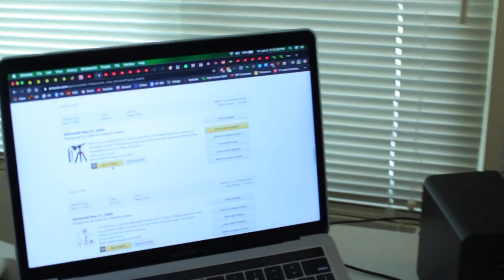Beginner YouTuber Setup Gear!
Gear mentioned in the video!

Ring Light:

LED Strips:

Mac Stand: